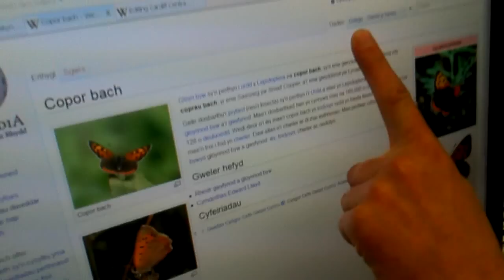Wicipedia Cymraeg - y wefan mwyaf poblogaidd yn Gymraeg!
Sgwrs am Wicipedia Cymraeg gyda Robin neu Llewelyn2000

Mae Robin yn siarad am Cancer Research ar y diwedd, dyma stori amdanyn nhw a Wicipedia: